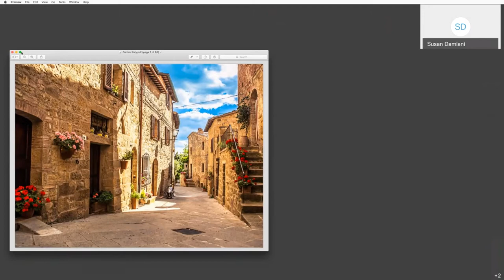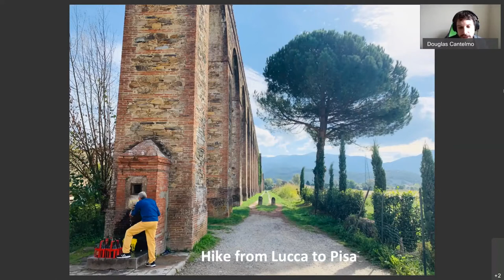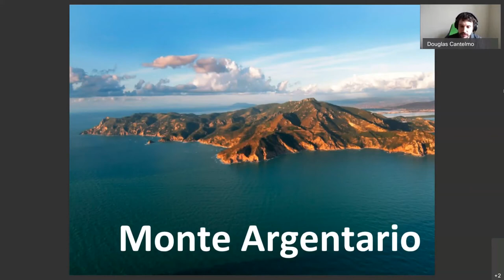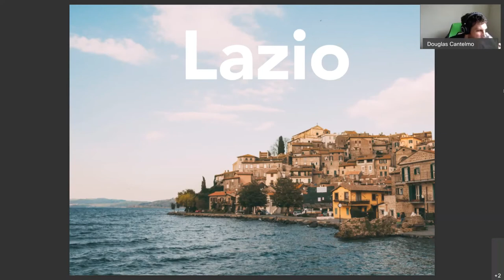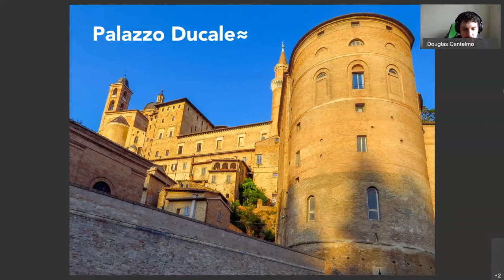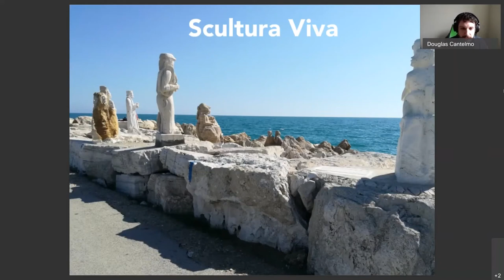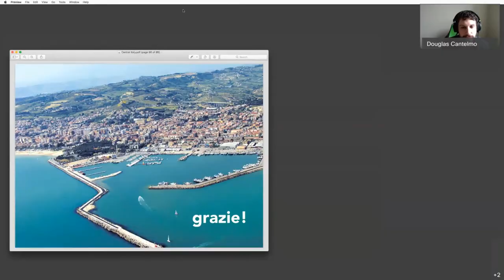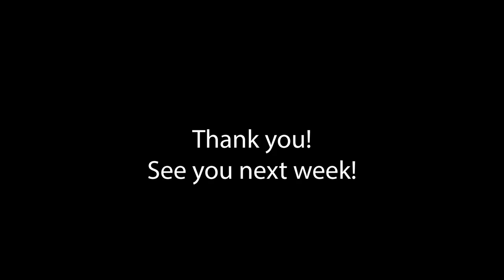Part I: Virtual Tour of Central Italy - Tuesday, June 2, 2020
Power Hour Series: Douglas Cantelmo ’10C, ’14G

Join Douglas Cantelmo ’10C, ’14G, Adjunct Professor in St. John’s College of Liberal Arts and Sciences, and Faculty Director and Rome Immersion and Global Engagement Coordinator for the Office of International Education, for his “Virtual Tour of Central Italy.” Prof. Cantelmo will explore the cuisine, history, culture, and vistas of central Italy, including the towering mountains of Abruzzo, rolling hills of Tuscany, gorgeous volcanic lakes of Lazio, and everything in between.

About Prof. Douglas Cantelmo '10C, '14G
Prof. Douglas Cantelmo is a passionate advocate for study abroad with over six years of experience implementing and coordinating innovative programs on the St. John's Rome Campus. Douglas is focused on revolutionizing the design, marketing and implementation of study abroad programs with particular attention to cultural immersion. Most recently, his efforts led to 5-fold increase in enrollments for the Fall 2019 semester programs in Rome. He has led both semester length, summer and embedded study abroad programs through the Institutes of Core Studies and Italian Studies. A St. John's double alum, Douglas had a wonderfully transformative experience as an undergrad studying abroad for the first time in Europe. This experience has led to life-long love of travel. He considers Rome his greatest academic passion and second home, spending about a quarter of the year in Italy.

Our live Power Hour webinars bring St. John’s faculty, alumni, and friends to the comfort of your home. During each weekly webinar, we explore a diverse range of interesting topics related to different industries while providing entertainment in the comfort of your home.